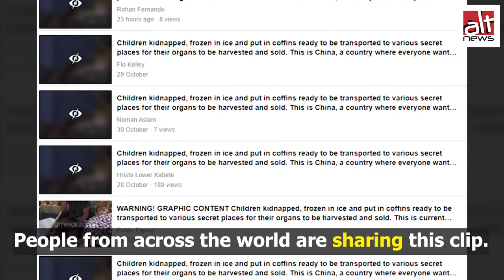आइस बॉक्स में रखे बच्चे के शव का वीडियो अंगों की तस्करी के गलत दावे से वायरल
आईस बॉक्स में रखे बच्चे के शव का एक वीडियो इस गलत दावे से साथ वायरल है कि बच्चों के अंगों की खरीद-फरोख्त के लिए इसे अगवा किया गया है। यह वीडियो भारत सहित विश्व भर में वायरल है, लेकिन इस बच्चे की मौत पानी में डूबने से हुई थी।